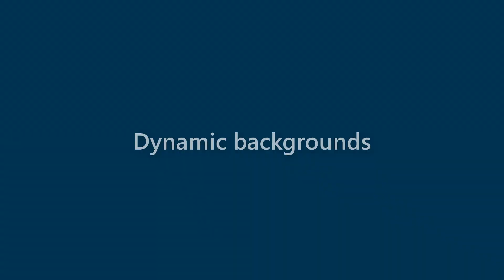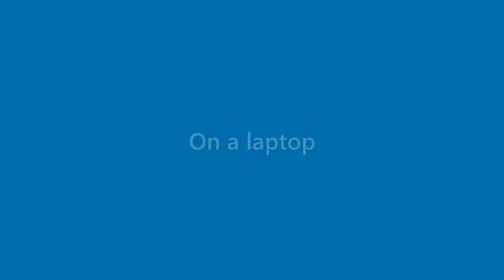Elliott Noble - appearance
Name Look - Elliott Noble - appearance. In this video we present "Elliott Noble" name look and feel in various scenarios.
This video will cover:
How does "Elliott Noble" look as a personal letterhead?
How does "Elliott Noble" look on a business card?
How does "Elliott Noble" look on a computer/laptop screen?
How does "Elliott Noble" look with different background colors?
How does "Elliott Noble" look with various fonts?